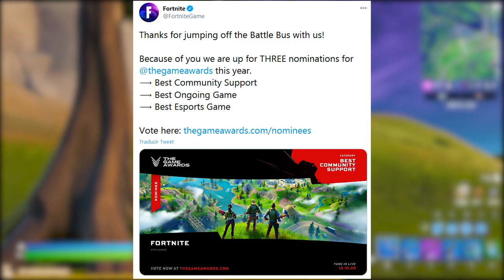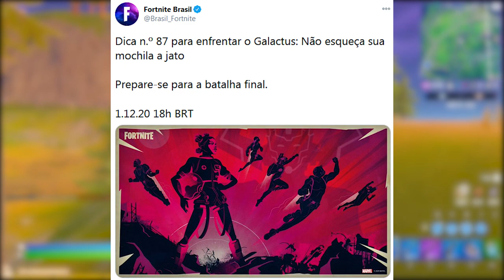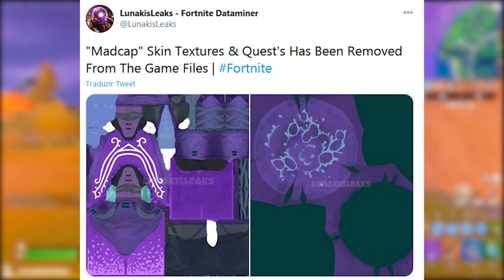FORTNITE - GALACTUS EASTER EGG 87, BURACO NEGRO, SKIN e DESAFIOS REMOVIDOS?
Fala gurizada, nesse vídeo comento novidades do Fortnite Battle Royale, evento buraco negro e Galactus, skin removida, desafios removidos e mais. Espero que gostem :)